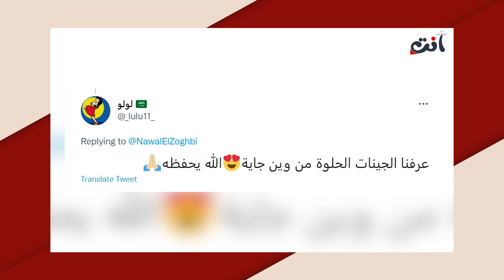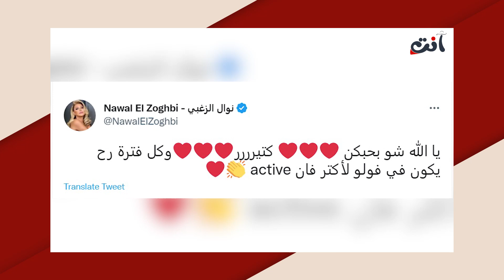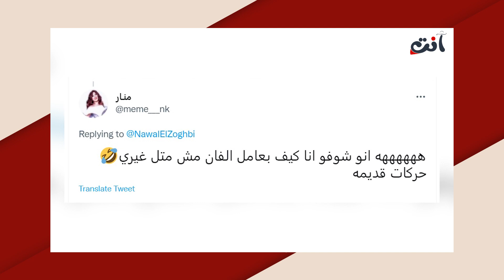نوال الزغبي تفاجئ المتابعين بصورة والدها.. خـ ـطف الانظار بجماله ولون عينيه الزرقاوتين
نشرت الفنانة اللبنانية نوال الزغبي صورة مؤثرة مع والدها من اجواء عيد الميلاد.
وظهرت نوال في الصورة التي نشرتها على صفحتها الخاصة عبر تويتر وهي تقبل والدها، وعبرت عن حبها الكبير له قائلةً:"الاب هوي السند".